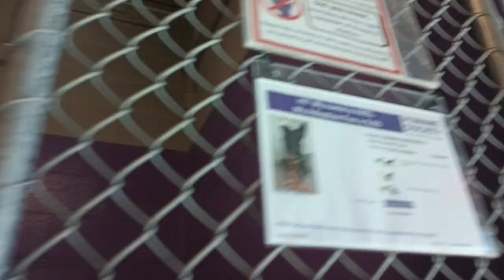Axel 2y Pet Id 928096 kennel 21 HSSAZ shelter loving open-hearted energy kid mines under bed some224